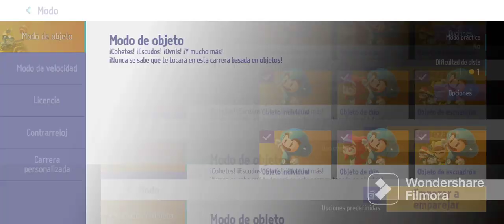KartRider Drift: Nueva copia de Mario kart para Android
Hoy traigo un gameplay del nuevo juego de carreras que salió para Android.